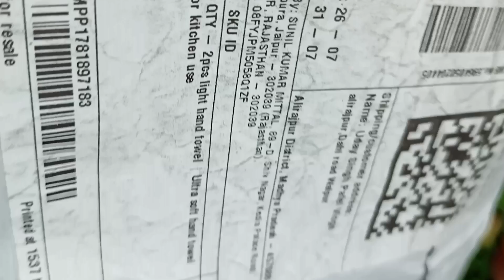पूरा खेत हरा भरा हो गया